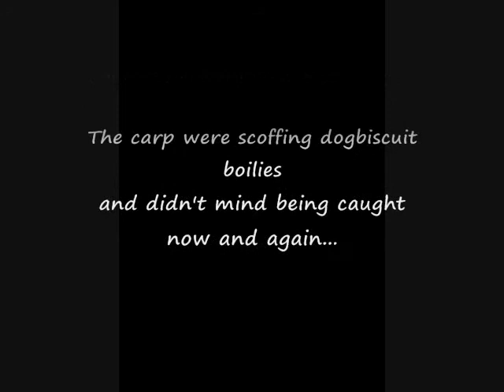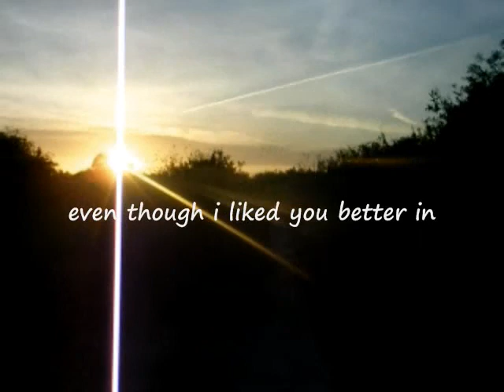Spring Episode 6- Fish Off In The Kingdom Of Doom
Falsley accused of catching no fish and determind to prove his innocence  Natokowsky accepts Surrealboxes challenge to a Fish Off. He'll stop at nothing to keep that goose-stepping goon from obtaining the mystical LA river carp. Hang on- and enjoy!

NB "INNER CITY BIG CARP FISHING" has been postponed indefinately due to
technical difficulties and no car.